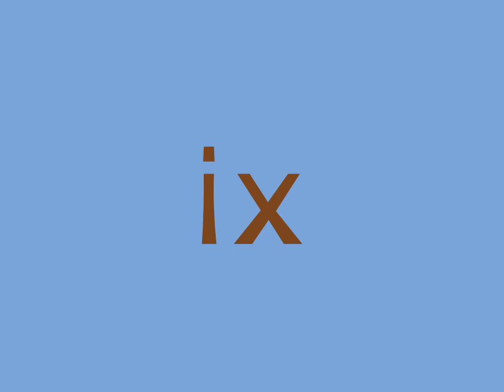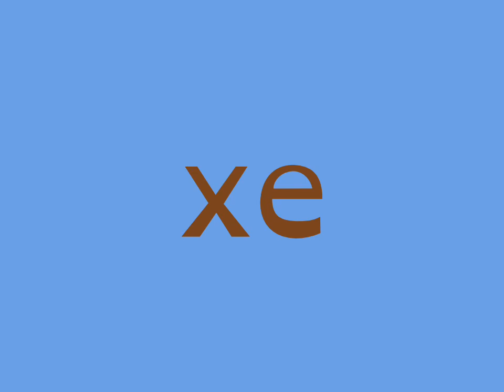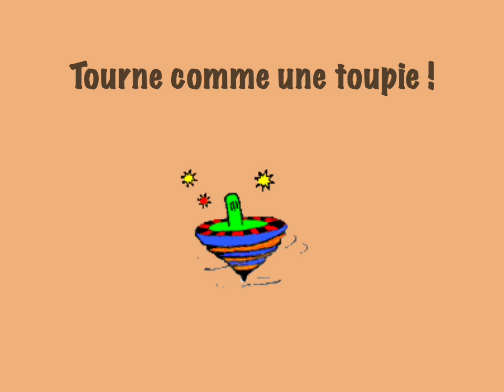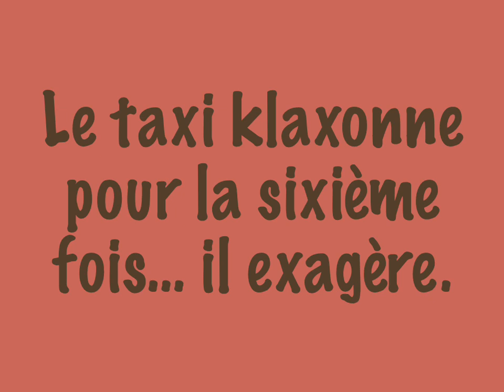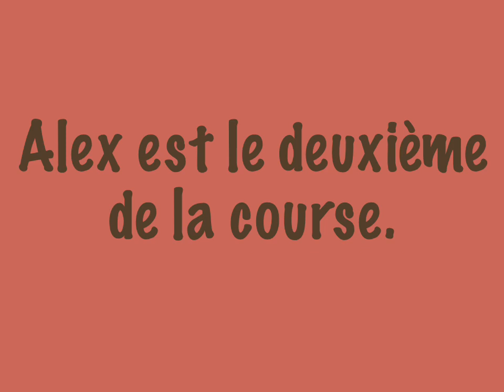jogging du son x